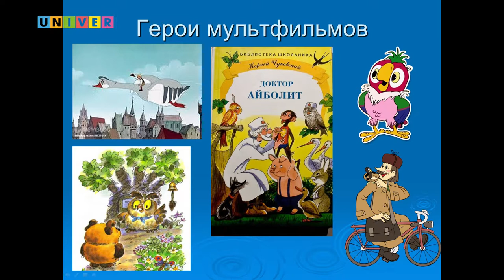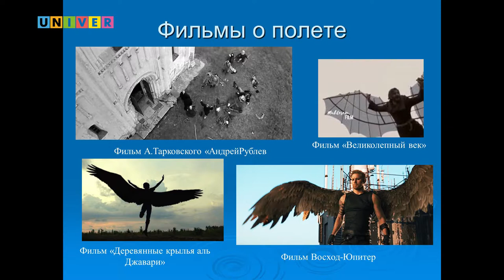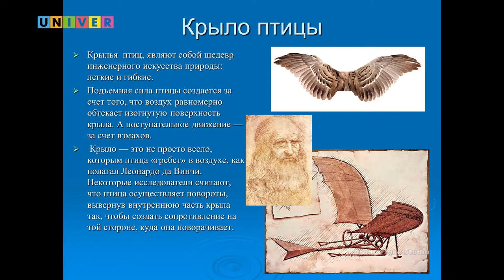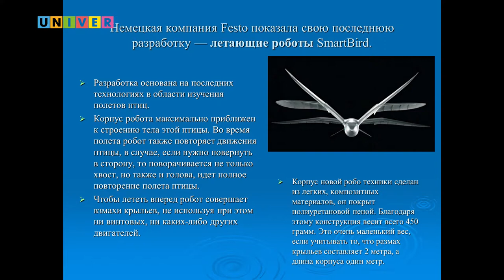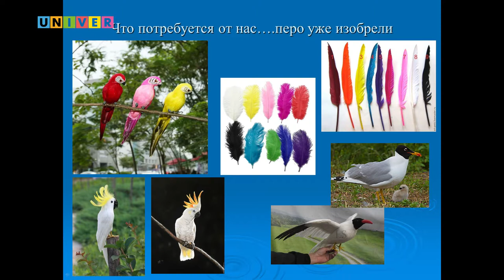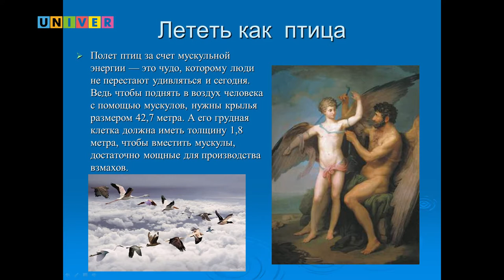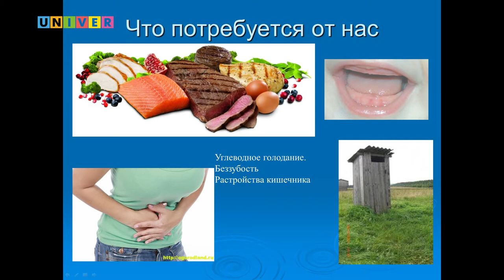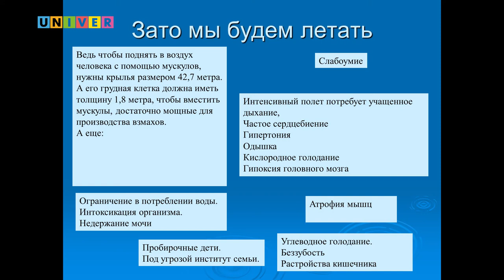Хочу летать как птица. Детский университет КФУ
Лекция для студентов Детского университета при КФУ Ильгизара Рахимова, заведующего кафедрой биоэкологии, гигиены и общественного здоровья Института фундаментальной медицины и биологии Казанского федерального университета